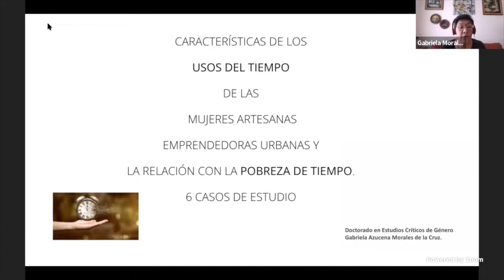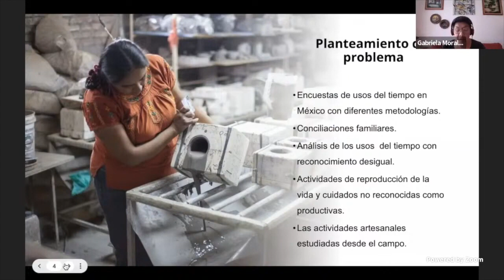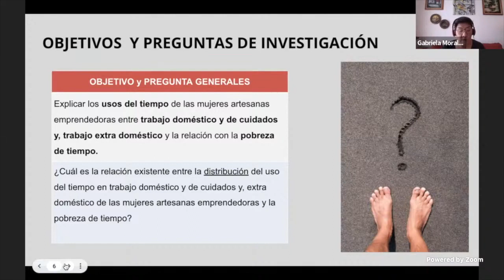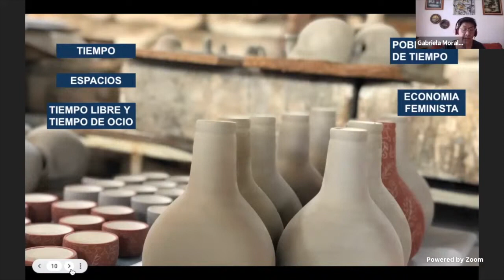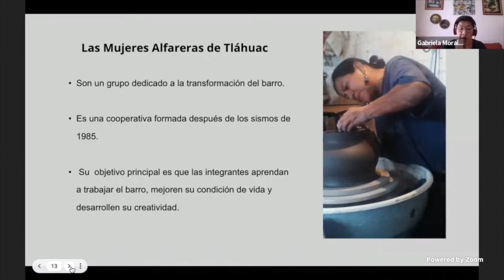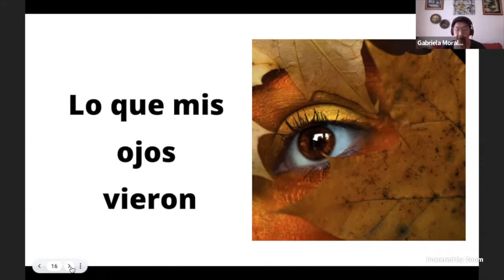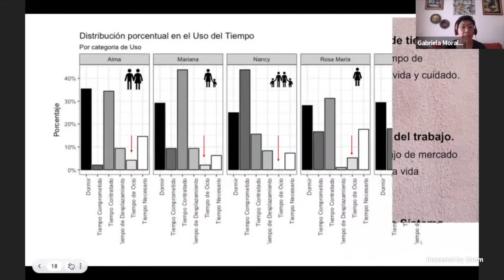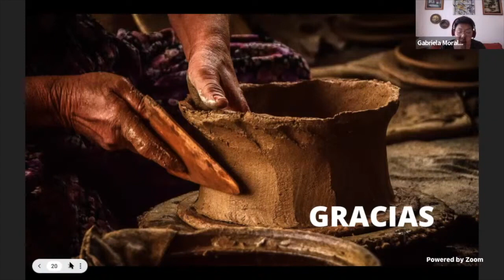Mujeres tienen derecho a descansar Doctorado en Estudios Críticos de Género